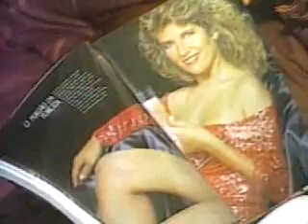"Globo Esporte" 1990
Apresentação: Fernando Vanucci